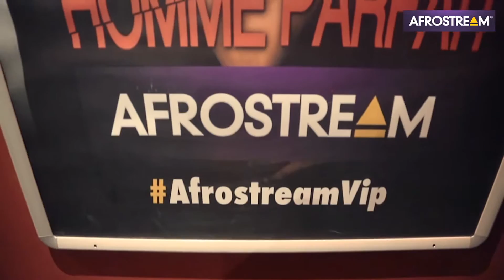Screening: The Perfect Guy (Un Homme Parfait) / Afrostream in Paris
Special Screening of the Sony Picture movie, The Perfect Guy on the Champs-Élysées limited to 400 annual subscribers.